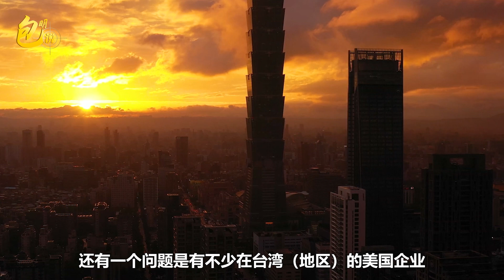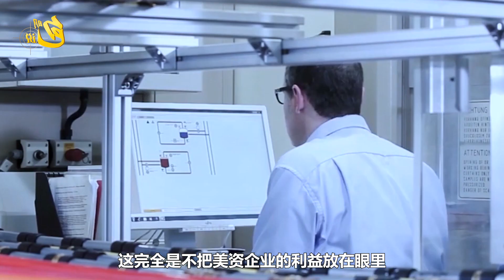麥卡錫又要引發不測局面，大量在台美企制定逃離計劃，恐慌蔓延【包明大校】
餘波未平麥卡錫又要引發不測局面，大量在台美企制定逃離計劃
麥卡錫又要引發不測局面，大量在台美企制定逃離計劃，恐慌蔓延